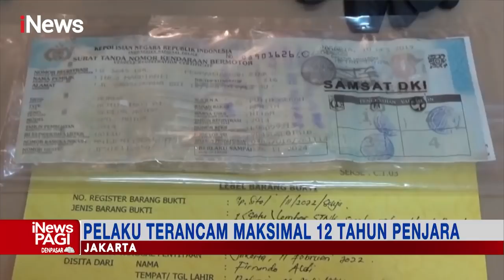Polisi Bongkar Sindikat Pencurian di Koja, 5 Pelaku Berhasil Diamankan iNewsPagi 16/02